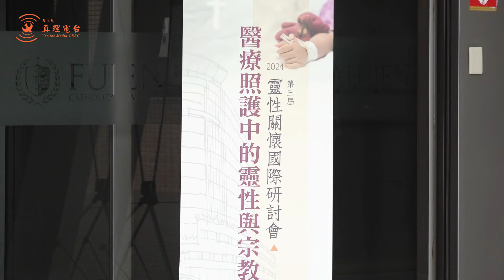第三屆靈性關懷國際研討會「醫療照護中的靈性與宗教」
臺灣醫療縝密與精準享譽國際，不單在醫療技術，更邁向關懷人靈性需求上的滿足。靈性關懷在疫情蔓延全球期間，更顯迫切。醫界2021年和2022年都舉行靈性關懷國際研討會。今年由輔大醫學院和輔大醫院等單位接手， 1月20日在輔大國璽樓國際會議廳採實體和線上並行方式進行。行政院長陳建仁、天主教台灣地區主教團主席李克勉主教、衛生福利部國民健康署署長吳昭軍、天主教輔仁大學校長江漢聲、基督教史懷哲宣道會蔣寶玲執行長、輔大醫院黃瑞仁院長和輔大醫學院院長葉炳強等百餘人與會。